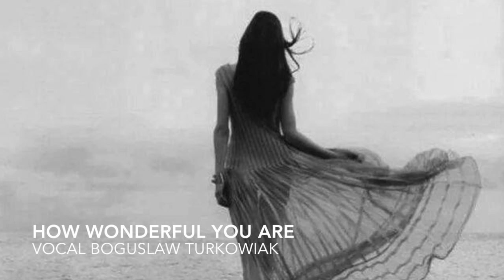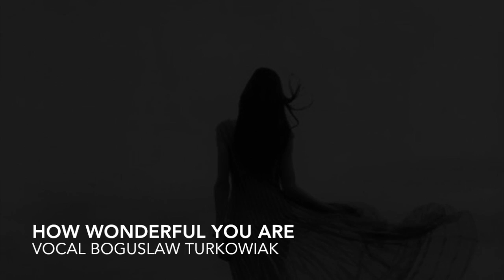How Wonderful You Are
Temat filmu: How Wonderful You Are